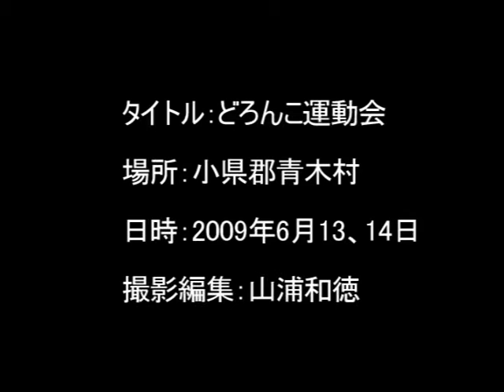青木村 泥んこ運動会